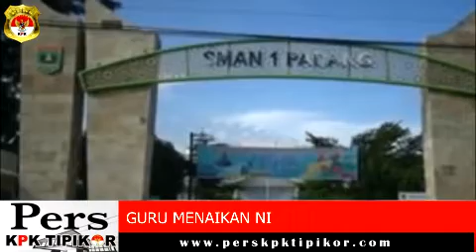MARK UP ?? GURU KOTA PADANG MENAIKAN NILAI MURID DEMI KEADILAN